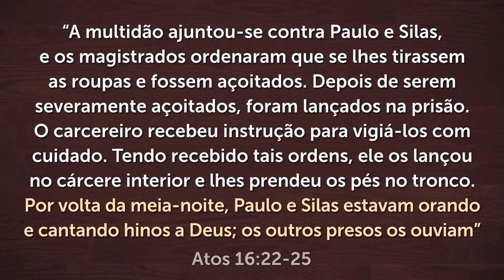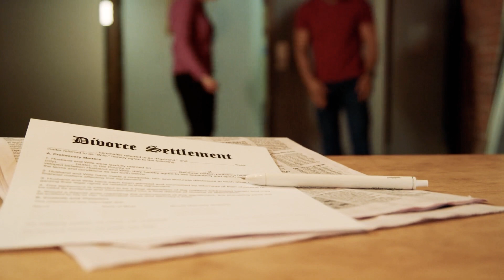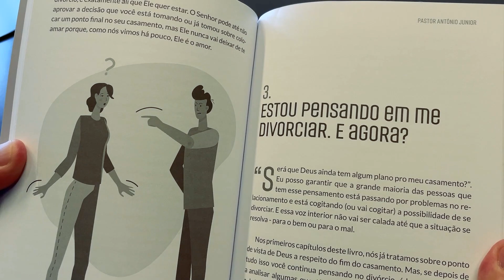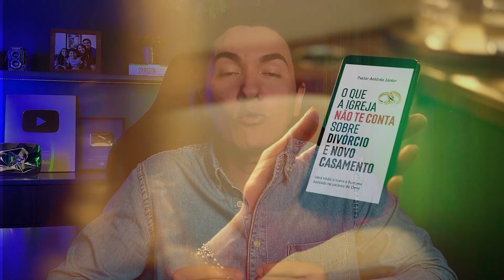ORAÇÃO DA NOITE DE HOJE - 23/12 - Para Atrair os Milagres de Deus 🙏🏼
🔴 Seu Casamento Está em CRISE? Meu Novo Livro Vai te Ajudar!

Seja Membro do Canal e Ajude Instituições de Caridade. ACESSE